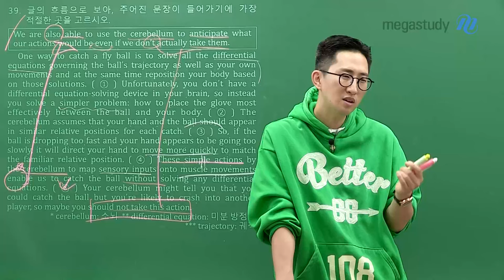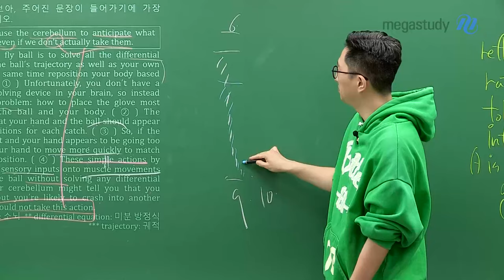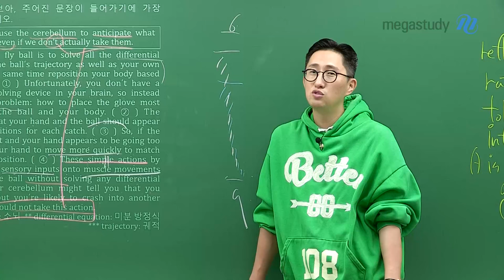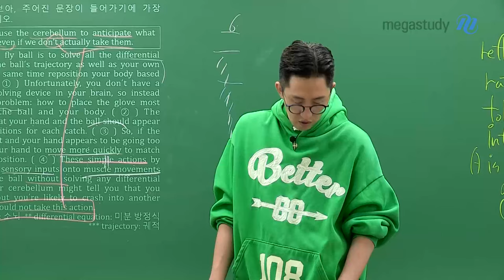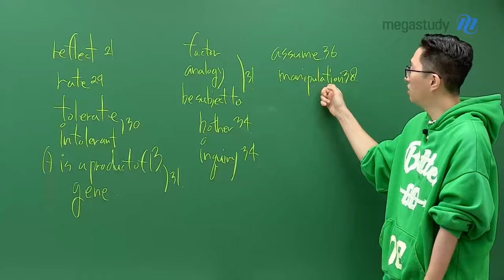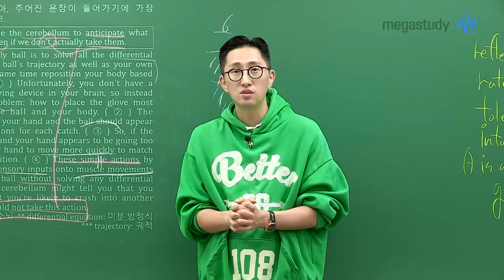[메가스터디] 영어 김지영쌤 - [총평] 10월 교육청은 내 점수가 아니다!의 마인드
10월 학평 점수를
내 점수라고 생각하지 말고 하던 대로 공부해야 합니다.
(방심은 금물!)

#. 문항별 V단어
21번: reflect
29번: rate
30번: tolerate, intolerate
31번:  A is a product of B, gene, factor, analogy, be subject to
34번: bother, inquiry
36번: assume
38번: manipulation